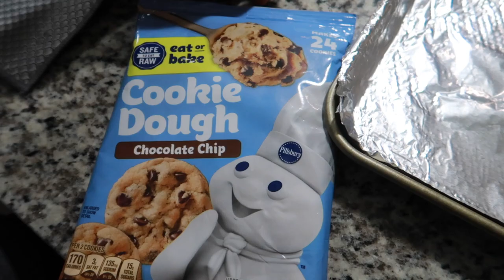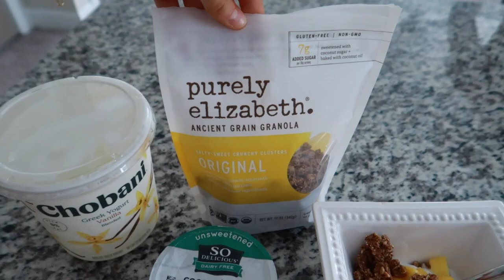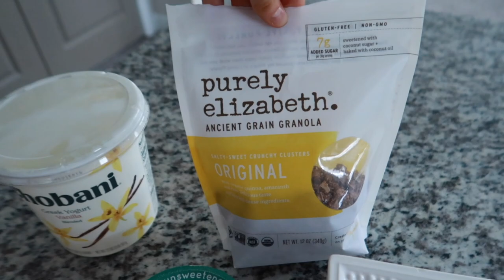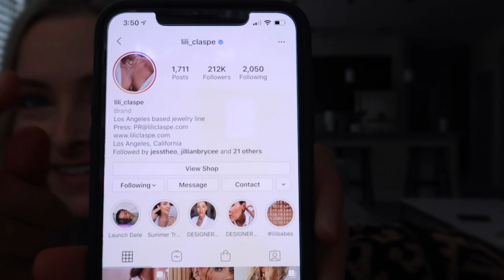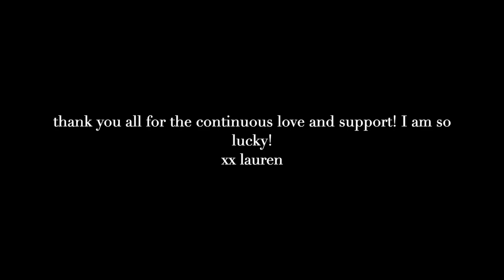vlog: Shein HAUL, brand false advertising my content, lots of hauls, cleaning & more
xx Lauren

(It was under $20 when I purchased) Black and Grey Flannel